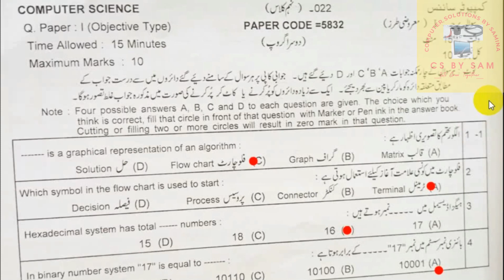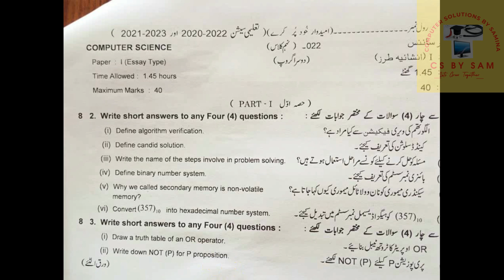9th computer group 2 2022 2nd time computer paper 2022 solved objective key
9th computer group 2 2022 2nd time computer paper 2022 solved objective key